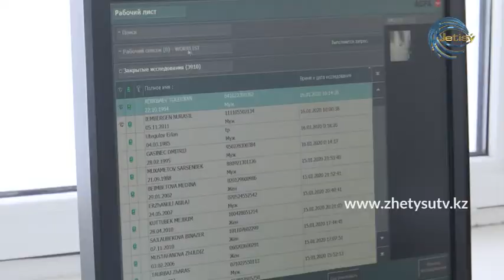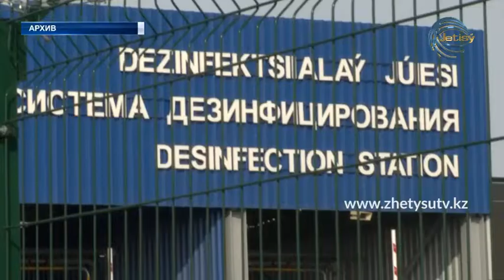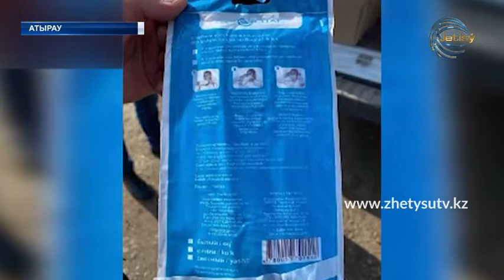НОВОСТИ ДНЯ (19.03"20) 15:20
Телеканал Жетысу
Ситуация в Алматинской области
Ситуация в стране
Последняя информация